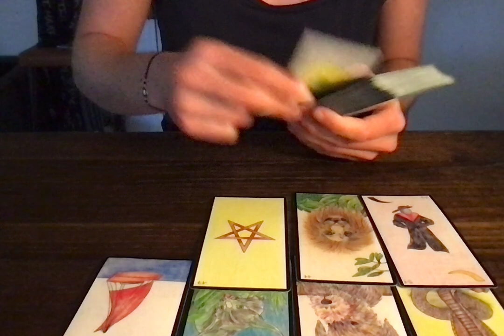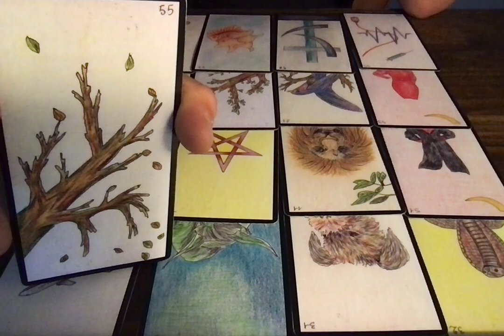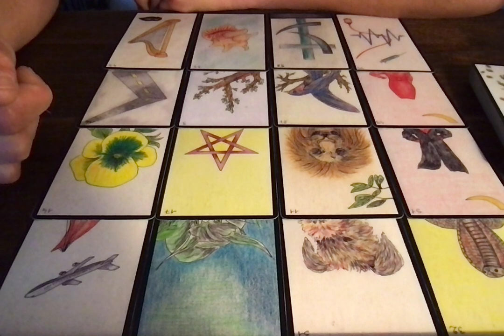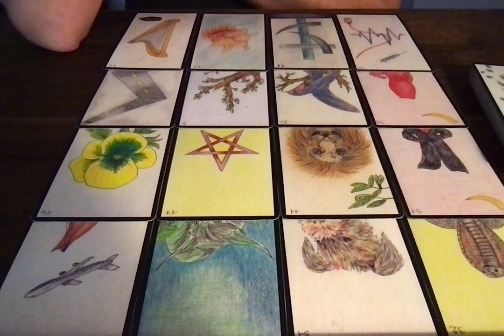TAUREAU MAI 2022 - Sortir de l'ambiguité